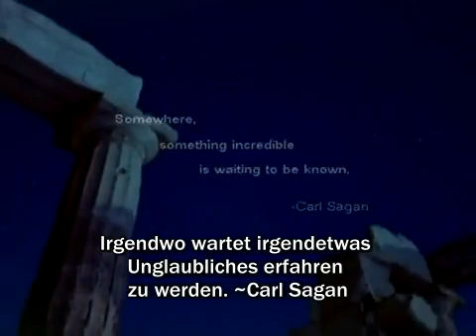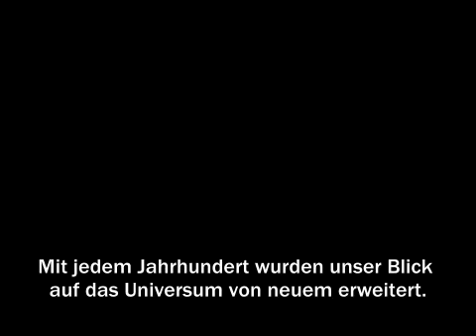Symphony of Science - Our Place in the Cosmos GERMAN Subtitles / DEUTSCH Untertitel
Symphony of Science - 'Our Place in the Cosmos' (ft. Sagan, Dawkins, Kaku, Jastrow)
Here is a translated version for the German speaking viewers out there. :D
GERMAN Subtitles / DEUTSCH Untertitel

Original video by youttube user: melodysheep